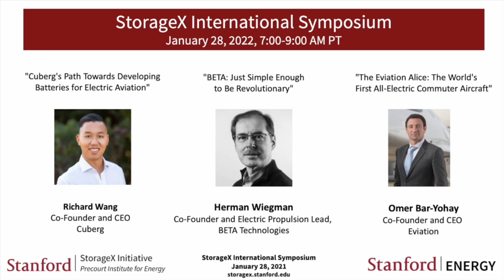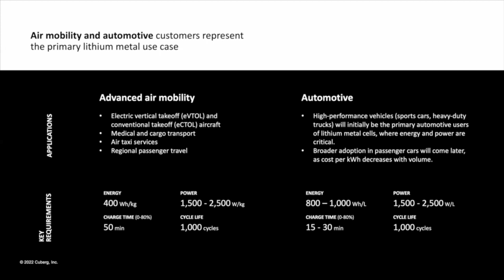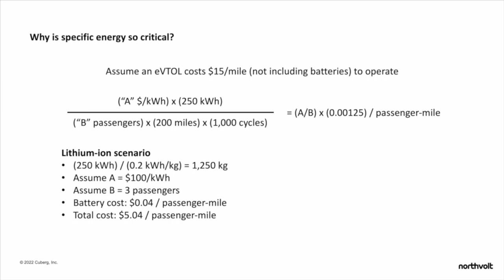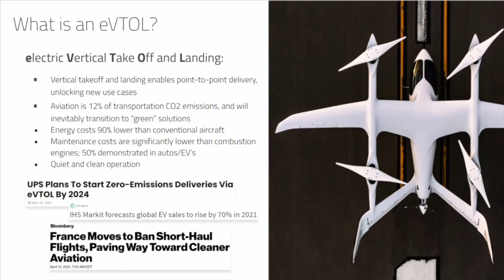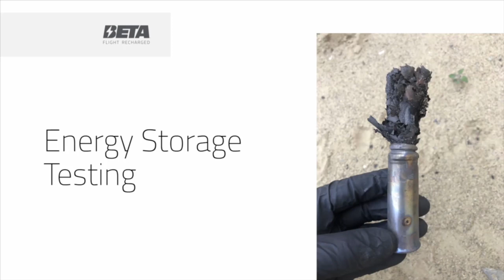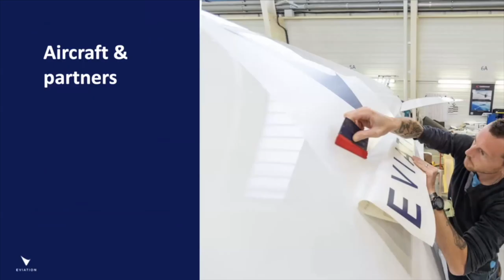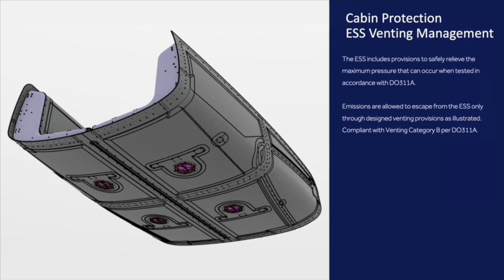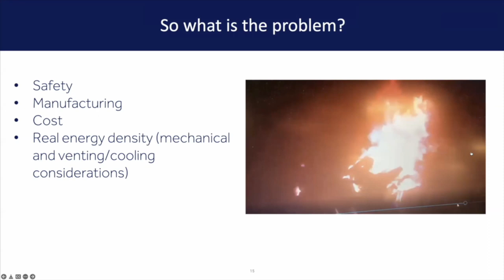StorageX International Symposium | Richard Wang, Herman Wiegman, Omer Bar-Yohay